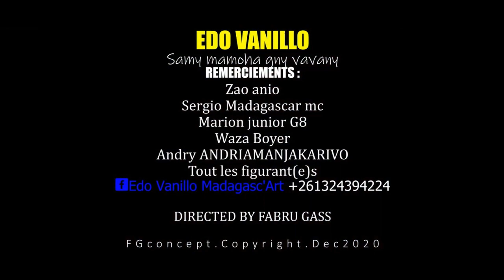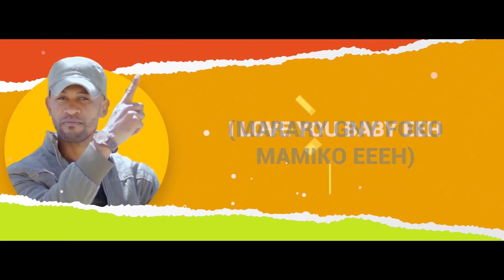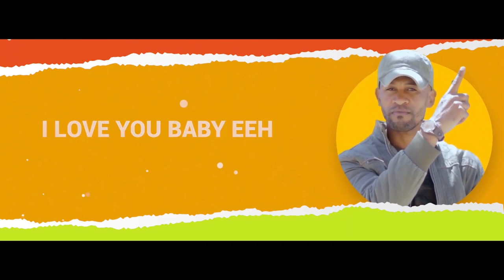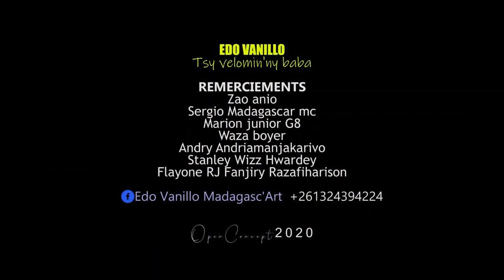EDO VANILLO - IB Playlist#1 [Compil Clips ✡ IB Promo 2023]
IBALITA PRODUCTIONS présente :
EDO VANILLO - IB Playlist#1 (Compilation Clips) -